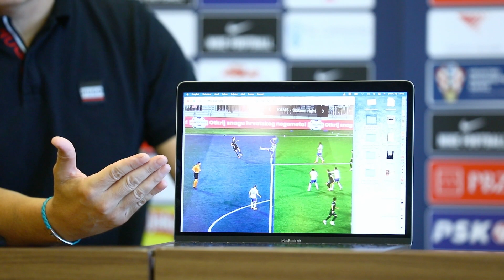Bruno Marić o spornom kaznenom udacu na utakmici Osijek - Dinamo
Zagreb, 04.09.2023 - Predsjednik Komisije nogometnih sudaca Bruno Marić o spornom kaznenom udacu na utakmici Osijek - Dinamo. Video: Ranko Šuvar / CROPIX